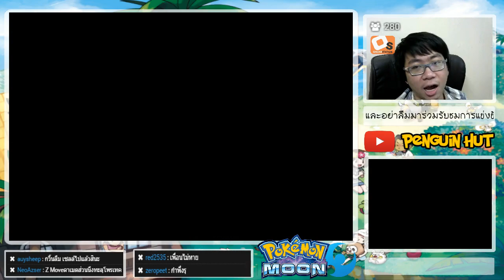[Pokemon Sun/Moon] EP.30 "แม่สาวติ๊สแตกมีน่า!"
เชี่ย!
สนับสนุนงาน  Battle Quarter ผ่านบัญชีธนาคาร:
ชื่อบัญชี: นายนันทวิชญ์ อิศรางกูร ณ อยุธยา
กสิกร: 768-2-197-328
สนับสนุนด้วยบัตรทรูมันนี่
ติดตามเพจของพวกเราได้ที่
กลุ่มโปเกมอนของแชนแนล